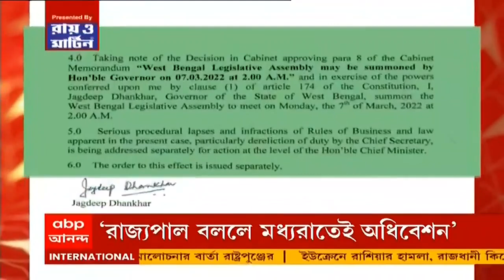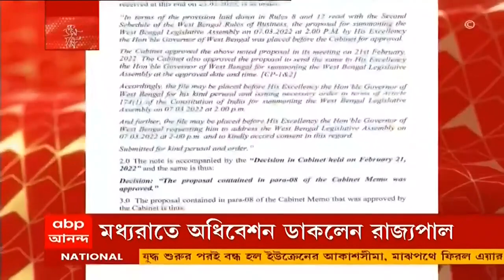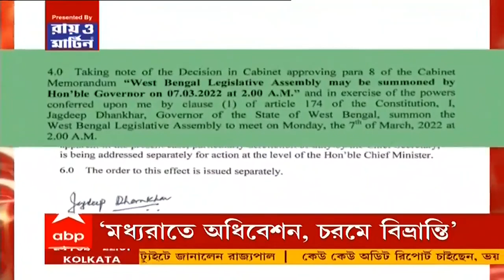এক ডজন গল্প: ইউক্রেনে হামলা চালাল রাশিয়া, ফোনে পুতিনের সঙ্গে কথা বললেন নরেন্দ্র মোদি | Bangla News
হাইকোর্টের নির্দেশের পর সিটের (SIT) কাছে বয়ান। সিটের কাছে বয়ান দিলেন আনিস খানের বাবা। তাঁর বাড়ির পরিবারের সদস্যদেরও বয়ান রেকর্ড করা হয়েছে। পরিবারের দাবি মেনে আনিসের সমাধিস্থলেও নিরাপত্তা দিল সিট। বসানো হল সিসি ক্যামেরা।

বৃহস্পতিবার ভোরে ইউক্রেনে হামলা চালিয়েছে রাশিয়া। একাধিক শহর ছারখার করে দিয়েছে রাশিয়ার সেনা। পাল্টা ইউক্রেনের দাবি, তারাও রাশিয়ার বেশ কয়েকটি যুদ্ধ বিমান ধ্বংস করেছে। তবে যুদ্ধ সরঞ্জামের নিরিখে ইউক্রেনের থেকে রাশিয়া অনেক এগিয়ে। ফলে রাশিয়ার বিরুদ্ধে তারা কতদিন লড়াই চালাতে পারবে, সেটাই দেখার।

ইউক্রেনের একাধিক শহরে রাশিয়ার হামলা। পুতিনের সঙ্গে ফোনে কথা বললেন ভারতের প্রধানমন্ত্রী নরেন্দ্র মোদি (Narendra Modi)। দ্রুত হিংসার সমাপ্তি ঘটুক, আবেদন নরেন্দ্র মোদির। আলোচনার মাধ্যমে সমস্যার সমাধান হোক। ইউক্রেন থেকে ভারতীয়দের ফেরানো নিয়েও কথা। ইউক্রেনে আটকে ২০ হাজার ভারতীয়। ফিরে আসতে পেরেছেন ৪ হাজার জন ভারতীয়।